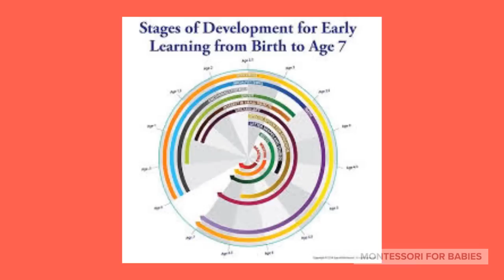What are The Five "Big Ideas" of the Montessori Method?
This video explains the five "Big Ideas" of the Montessori Method:

1. The Absorbent Mind
2. Sensitive Periods
3. The Prepared Environment
4. Control of Error
5. Practical Life

Anybody who understands these five big ideas can do Montessori in the home no matter what their budget or children's age/or stage might be.